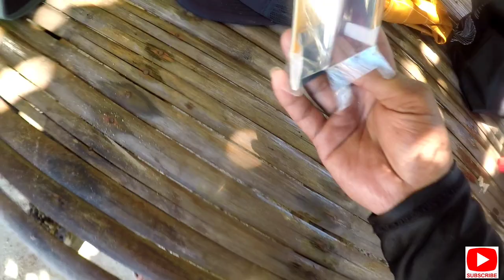EP.19 NAG RELAX | NAMITAS NG BUKO | NAG FISHING AT NAG SWIMMING | DRY ISLAND LINAPACAN PALAWAN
Give Thumbs Up 👍 if you like my video